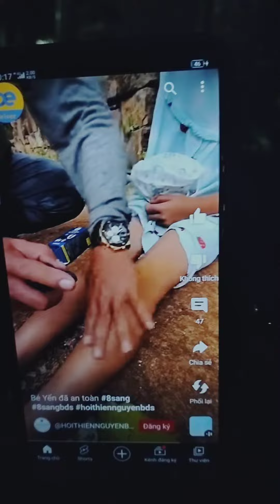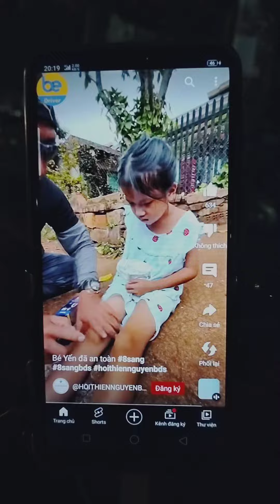bé yến còn sống 100/ nhà cả nhà vụ cha ôm con gái 8 tuổi nhảy cầu bình phước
bé yến đã đc chú 8 sang giải cứu thành công